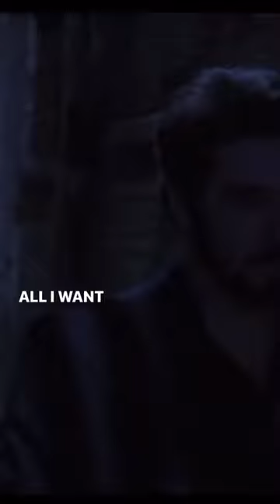Carlitos Way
A clip from Carlitos Way (1993)